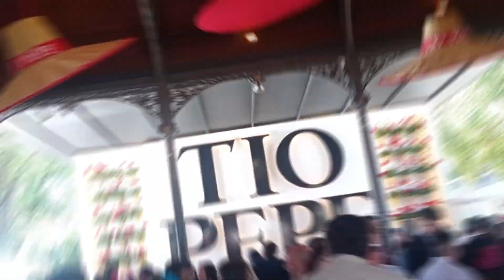Feria de Jerez 2024 La feria del Caballo de Jerez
¡Bienvenidos a la Feria de Jerez de la Frontera! Sumérgete en un viaje visual lleno de color, música y tradición mientras exploramos la esencia vibrante de una de las ferias más emblemáticas de España.

En este video, te llevaremos a través de las animadas calles engalanadas con luces y flores, donde la elegancia de los caballos de pura raza española se mezcla con la pasión del flamenco y la alegría contagiosa de sus visitantes.

Desde los desfiles de carruajes adornados hasta las emocionantes competiciones ecuestres, cada momento de la feria está impregnado de emoción y belleza. Descubre la hospitalidad andaluza en las coloridas casetas, donde familias y amigos se reúnen para disfrutar de la deliciosa gastronomía local y el vino fino de la región.

Déjate llevar por el ritmo hipnótico del flamenco, con sus guitarras vibrantes y sus movimientos llenos de pasión, mientras bailaores y bailaoras nos transportan a través de una experiencia única.

No te pierdas la magia de la Feria del Caballo de Jerez. ¡Únete a nosotros en este emocionante viaje y descubre la belleza y la alegría de esta celebración inolvidable!
Feria de jerez, caballos, balie, tradición y amigos
▶️ Música proporcionada por Tu música sin copyright
▶️ Canción: Al Andalus by Shane Ivers
▶️ Vídeo Original:

 • MÚSICA PARA VÍDEOS DE LA FERIA DE ABR...

Silverman Sound Studios Support:

 / silvermanstudios

 / silvermansound